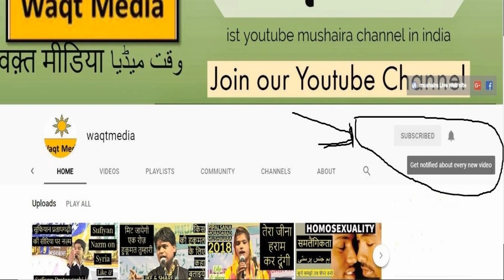मुमकिन नहीं जो प्यार में रुस्वाइयाँ zaheer rahi ganesh chauth chandausi mushaira 2018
All India Mushaira on the occasion of mela ganesh chauth   is   held  on  22 Sep  2017 covered by Waqt Media  from  Chandausi  Uttarpradesh India
Mela Ganesh Chauth Chandausi  President G.K Gupta  & Vice President Haji Nizamuddin
Convener – Haji  Mateenuddin Advocate & Co-Convener- Faheemuddin Contractor
Mushaira Chief Guest –  DM Avinash Krishna Singh IAS  DM Sambhal

Poets & Poetess
Mohan Muntazir,  Monika Dehlvi Nadeem Shaad, Nikhat Moireadabadi, Sultan Jahan, Hamdam Chandusvi
Roshan Nizami,  Zero Bandvi,   Waseem Rajupuri  Zaheer Rahi ,Kaleem Samar Badayuni & Many More